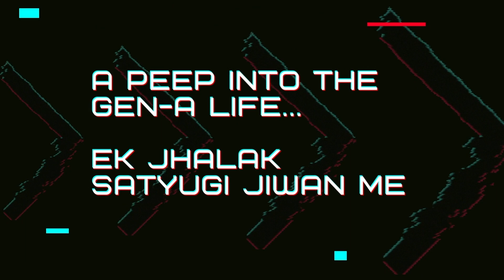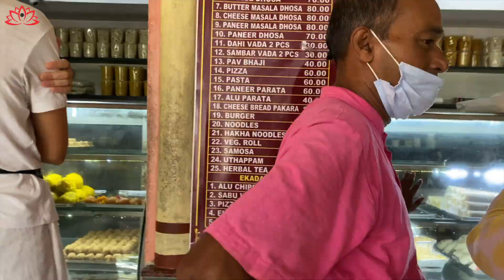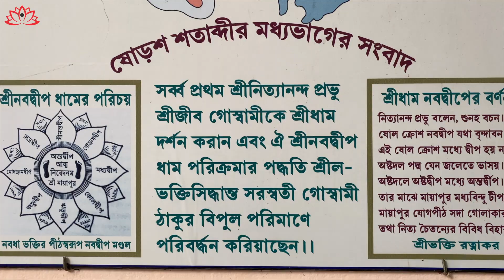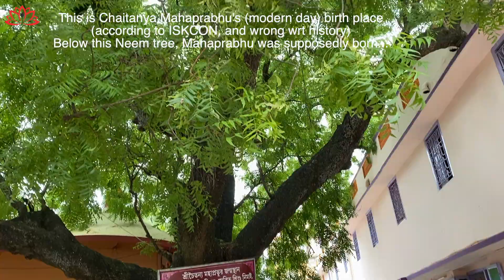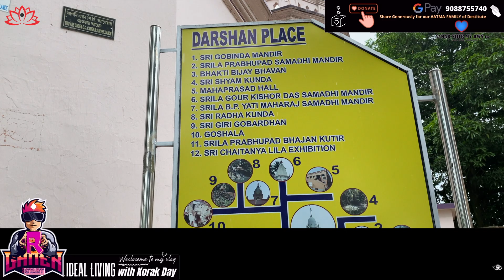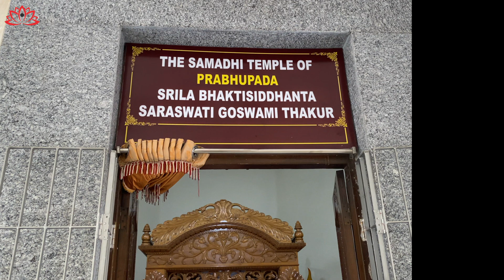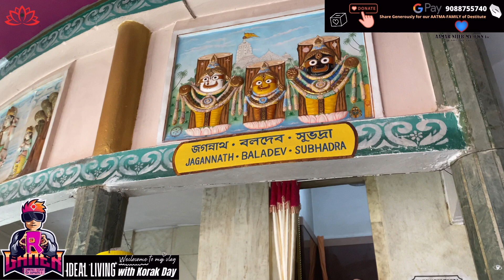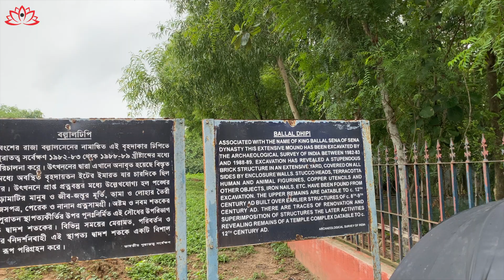Is Mahaprabhu Birthplace Highjacked by ISK-CON for Business 🦁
Contact korakdayfilms@gmail for all queries.

🌞 See our Film (Best Film, Best Debut Director, Best Screenplay & Grand Prix) MY KARMA

🌞 Those who Contributed to our Creations:
💥 Chandragupt Day
💥 Kartik Day
💥 Koyel Day
💥 Kanha Day
💥 Dipak Patel

This presentation is meant for Educational/ Inspirational purposes only. The usage is non-commercial and non-personal. The sole purpose of this presentation is to inspire, empower and educate the viewers/ listeners.